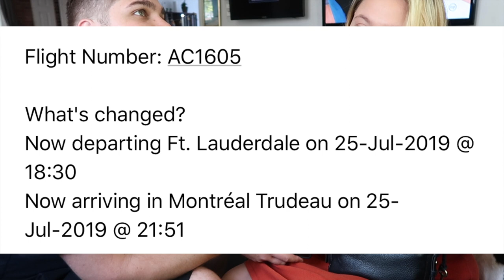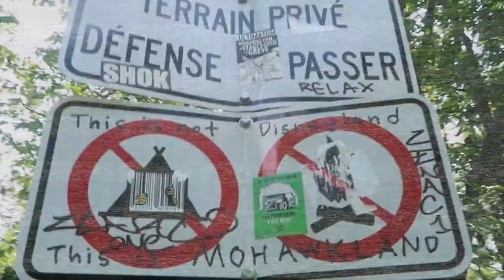THE WORSE DAY OF OUR LIVES!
WE WENT TO CANADA! It was a VERY hectic trip and something crazy  happened while we were there!